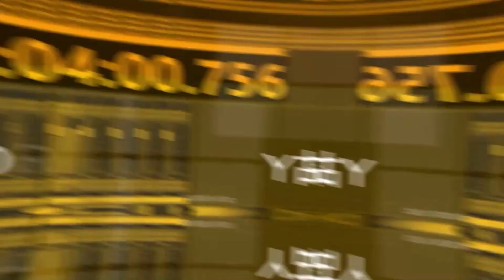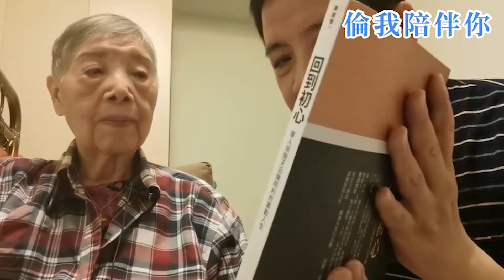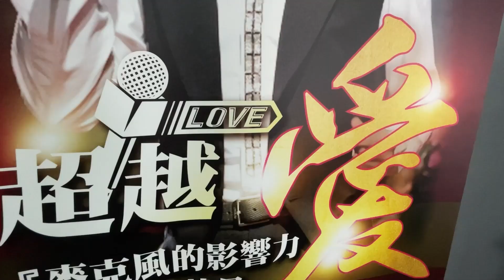凱倫心TALK 「華人保險天后《陳明利》的慕勤人生」ep.1